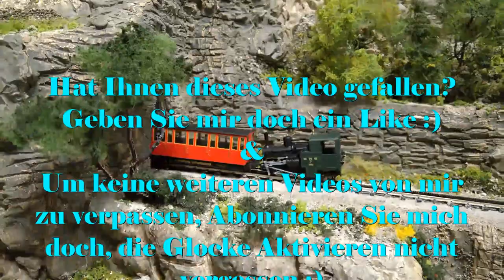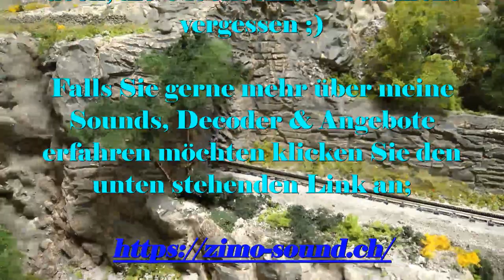Brienz Rothorn Bahn im Modell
Dieses Sound Projekt wurde von Heinz Däppen nach Vorgaben des Modell Herstellers Ferro-Train für Zimo Sound Decoder entwickelt. Die Anzahl der Dampfschläge war Teil dieser Vorgaben. Das  H0e Modell der Dampfzahnradbahn  verfügt über einen Talfahrtsound und einen Bergfahrtsound. Damit der Sound zur Geltung kommt empfiehlt es sich den geräuschvollen Originalmotor durch einen wesentlich leiseren Maxonmotor zu ersetzen. Die Tonaufnahmen wurden während mehreren Fahrten aufs Rothorn aufgezeichnet.

Dieses Video ist dem verstorben Freund Fred Kiener gewidmet der dieses wunderschöne Diorama der Nachempfindung der Wandfluhtunnels erschaffen hat.